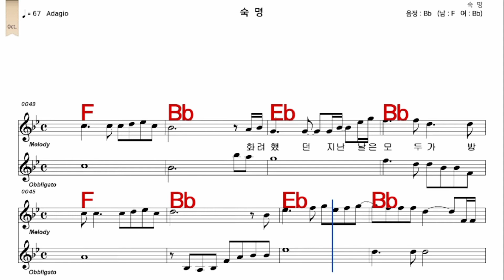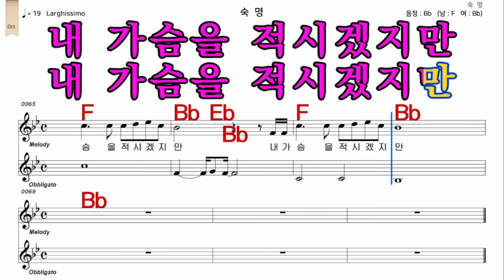숙명 박경희 가수처럼 여 원키 Bb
iSMB가수처럼 엠알로 노래하기는 남자키와 여자키를 동시에 올리겠습니다  많은 이용과  관심 사랑 부탁 드립니다  이번엔   숙명  박경희  가수처럼  여 원키  Bb    입니다